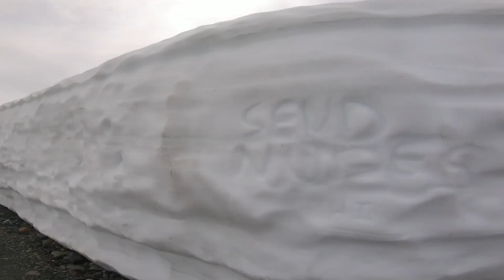man in a van with no plan #7 - a taste of Whistler life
Been an interesting week, work being cancelled a few times, bills to be paid and a big stack yesterday! But still getting that good life figured out !